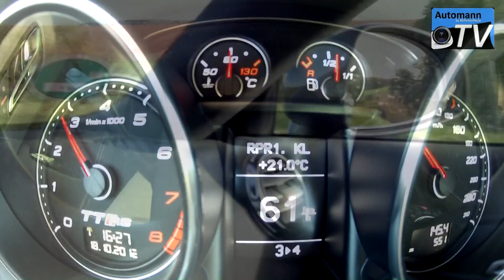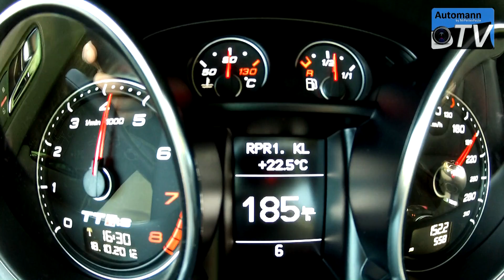2013 Audi TTRS (340hp) - Pure Accelerations (1080p FULL HD)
Above 250 km/h Speeds with a 2013 Audi TTRS (stock 340hp) with 6-speed manual transmission. We didn't squeeze the last bit out of it, but the Performance was always impressive!